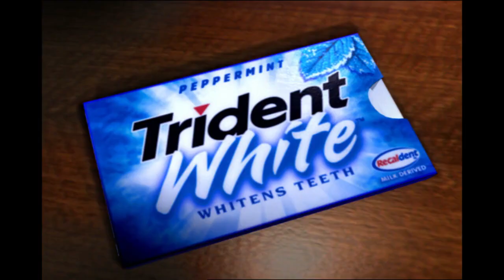Trident White - Picture Frame (2002, USA)